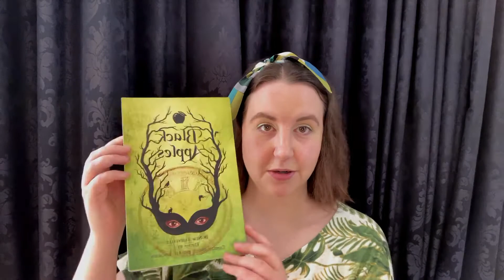Answering the Authortube Newbie Tag questions [CC]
I answer the AuthorTube Newbie Tag questions about my writing, being published, my YouTube channel and the authortube community.

The AuthorTube Newbie Tag questions:
1. How did you find out about AuthorTube?
2. What genres do you write in?
3. What is your preferred writing tense, point of view, and category of story? (Children’s, YA, NA, Adult, etc.)
4. Are you a plotter, pantser, or plantser?
5. Are you a self-published, published, or yet-to-be published?
6. What publishing company, literary agent, and/or printing company are you represented by or use? If you’re not yet published, what is your dream publishing house and/or literary agent?
7. What AuthorTube related videos can we expect to find on your channel?
8. When did you start writing?
9. What was the first story you ever wrote?
10. What authors have inspired your writing the most?
11. Do you schedule your writing sessions or simply get to writing whenever you can find the time?
12. Do you type on a computer, typewriter, write everything out by hand, or use a blend of those? And where do you write in general?
13. What are you most looking forward to now that you’re a part of AuthorTube?

**MY GENERAL LINKS**

**CREDITS**

Hand illustration: Theory Wynn Art

Book cover design: April Guadiana